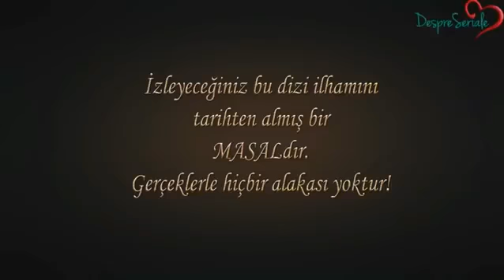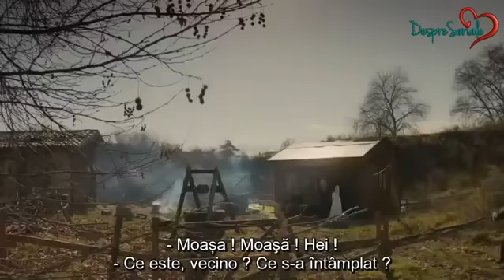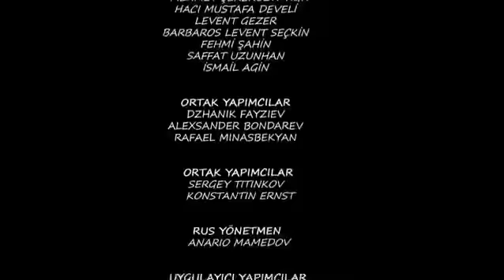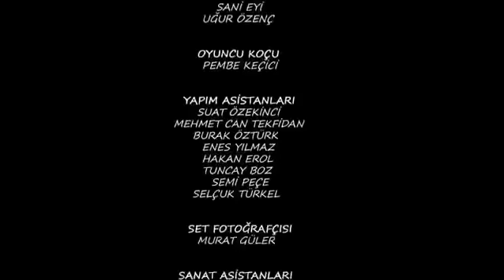Sultanul inimii mele - episodul 4